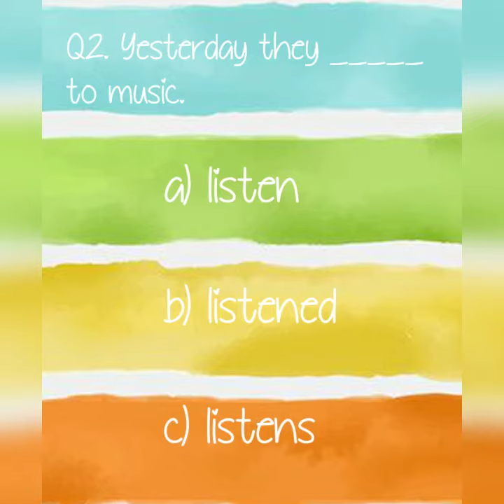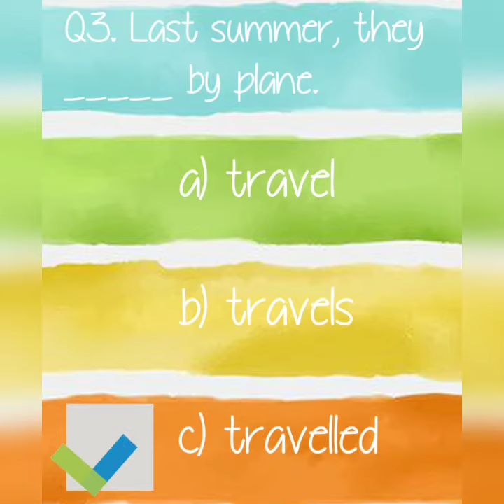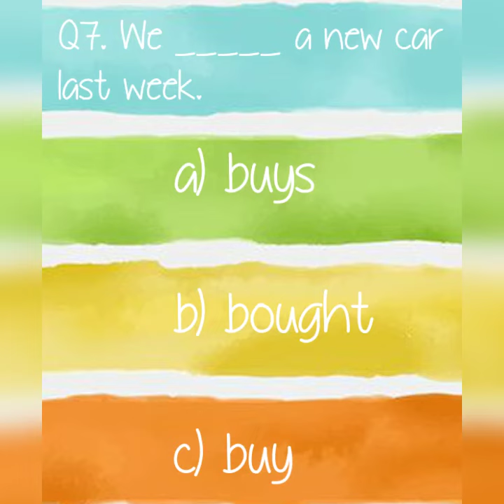Class 3_ Simple Past Tense_Quiz 2_By Preeti Sharma